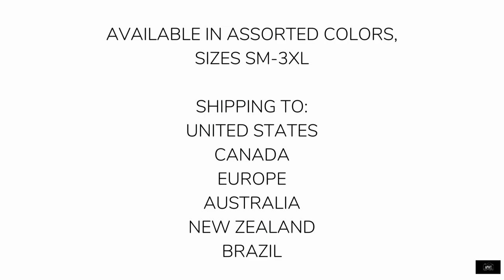Have You Seen Our Floral Sweatshirts?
From our line of graphic sweatshirts is our Floral Unisex Crew Neck Sweatshirt. Large oversized flowers printed on comfortable unisex sweatshirts. Fun, stylish, warm and comfortable. Available in different styles and assorted colors. Dress up or dress down, goes from from weekday to weekend. Ships to the US, CA, UK, EU, AU, NZ, and Brazil